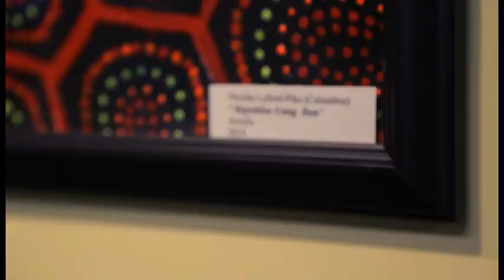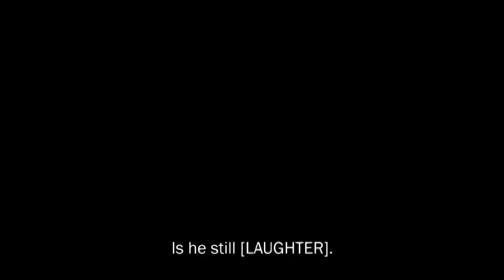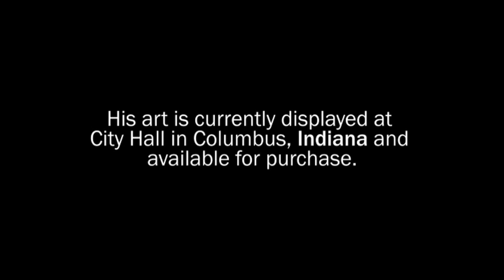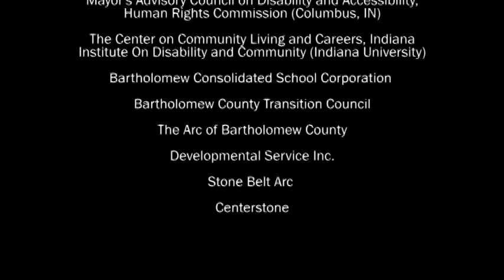World of Ability - Story Book // Nicolas' Story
From the outside, it could easily be said that the "cards are  stacked" against Nicolas Lyford-Pike. But, when you did deeper, Nicolas' is a success story steeped in his own strength. Nicolas found art to be an outlet that has made an impression not only in his own life, but also the lives of many others.